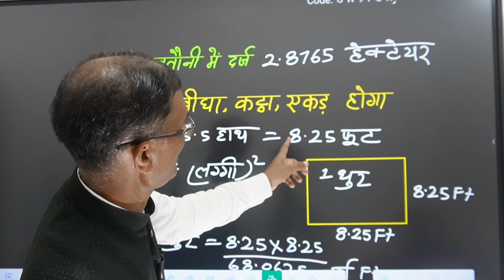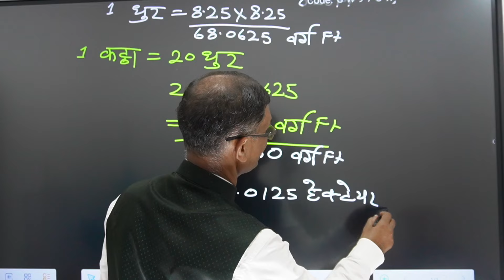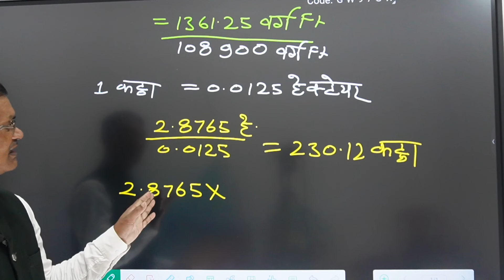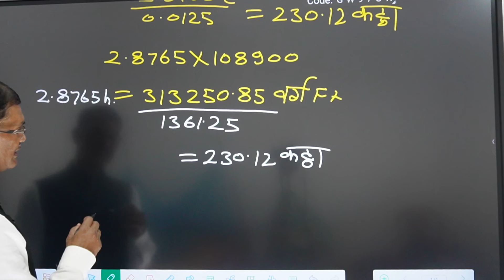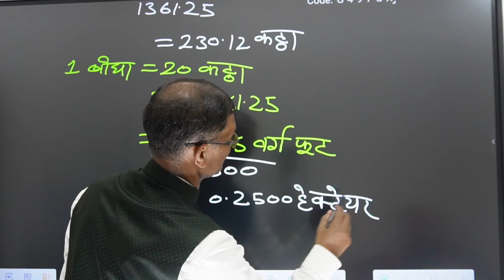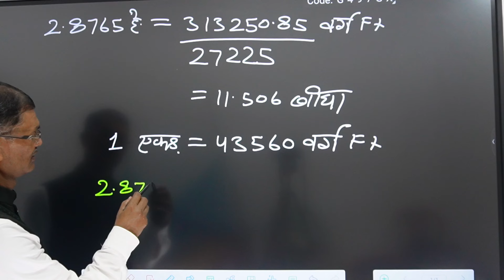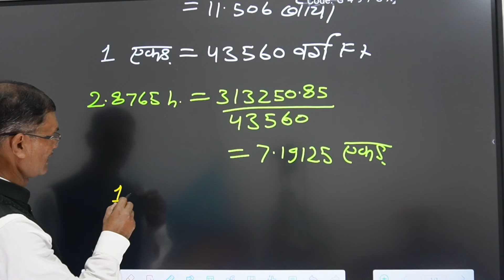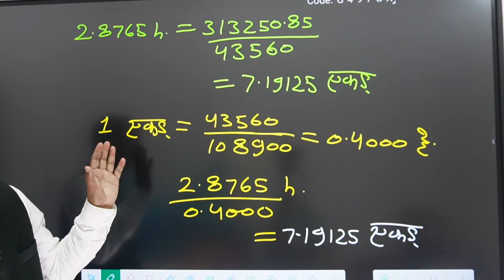khatauni me jamin kaise dekhe.खतौनी देखकर पता करें जमीन कितना कट्ठा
ek bigha me kitama dismil, hactare, square foot